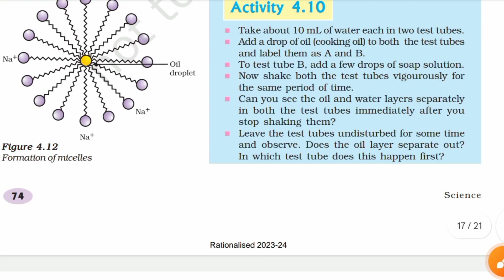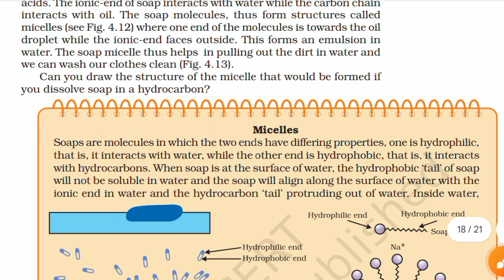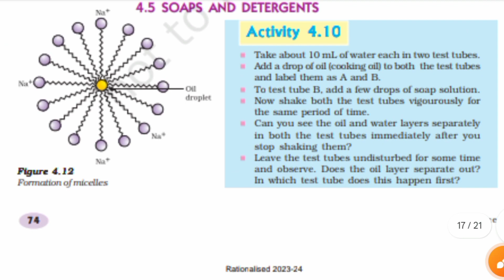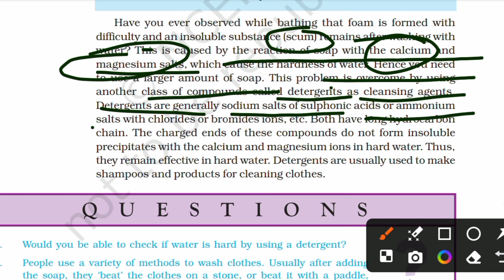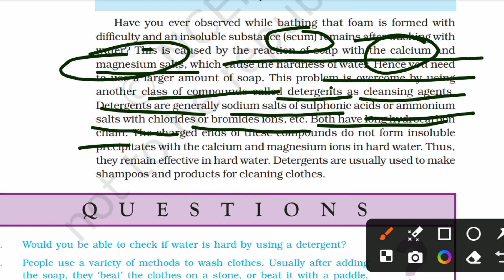Soap and Detergent Class 10 ⚛️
Soaps and Detergent class 10
Soap and Detergent
Class 10 Science l Soaps and Detergents l NCERT Explanation l CH 4

Chemical properties of carbon